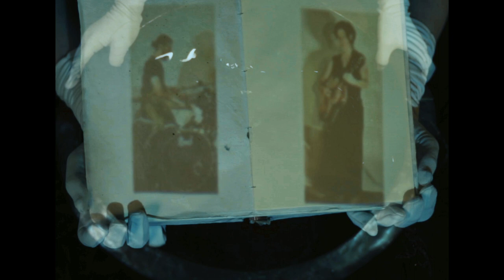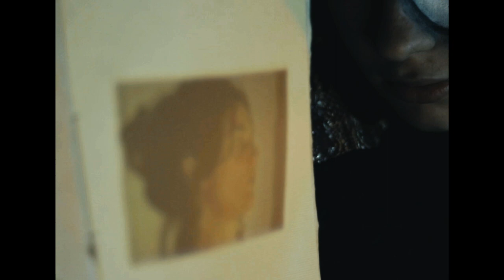Moon by Jemima Thewes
Released on October 15th 2021 taken from the forthcoming album 'Calling' which is due for release in March 2022 through label Last Night From Glasgow.

This is a song for the Moon, as she quietly watches us inhabit her old pal the earth... I wonder what she might say to us if we could hear us... Here are some of the things I'd like to say to her.

Thanks to: Tim Lane, Yarrow Frost, Tuni Delgowan, Charlie Kempson-Hopkins and especially Coco Haku Roots. x

@Last Night From Glasgow

Available to buy as a 7" record through LNFG

Lyrics:

Pale faced Lady
Hiding in the sky
When you turn your face earthwards
Will you meet me eye to eye?
oooh

Blue faced warrior,
Guardian of the night,
When you push us and you pull us
Hear us howl the tide of our time.
oooh

How many lovers have bathed in your light?
How many brawls have you lit?
And for who??
How many feel lonely
Until, they meet you

Mysterious temptress
Enchanted us in;
We have come to you
We have flown to you
We have marked your ashen skin.
ooooh aaaaah

Fly me to the moon and back again
Let me see the earth from that.

Let me leave no trace of that.

Angels rush in
To see, to see what we did begin.
Above, below, under and in
And blue blue ball it spins,
See how it spins.

The ball, the ball's in your court you silly things.
And blue, blue ball it spins, see how it spins.

Blue, Blue.

copyright@jemimathewes